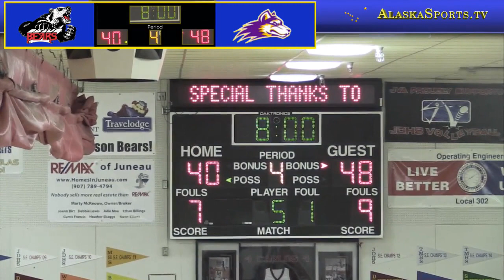JDHS vs West Valley 5JAN2017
Juneau Douglas Crimson Bears vs West Valley Wolfpack Mens Basketball